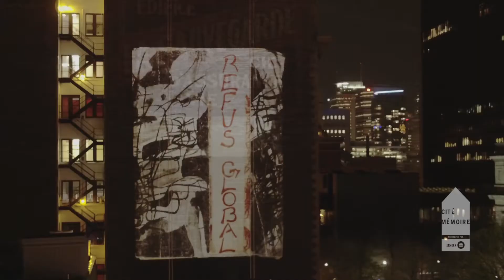Shoot Studio - JFG - Cite Memoire 2017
► Shoot Studio ✓Member of Production Paradise ✓Production Paradise is the most trusted photo & video directory and online magazine, serving as a one-stop shop for all commercial and professional production needs!